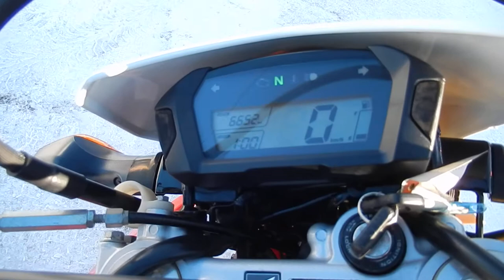No B8157 HONDA CRF250L